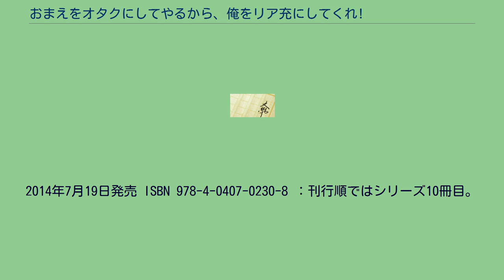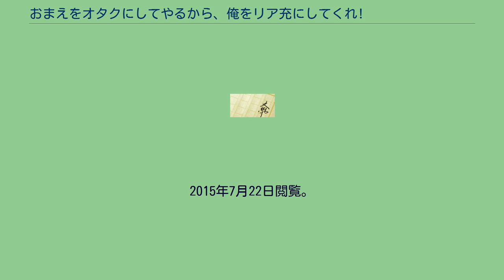おまえをオタクにしてやるから、俺をリア充にしてくれ!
『おまえをオタクにしてやるから、俺をリア充にしてくれ!』（おまえをオタクにしてやるから おれをリアじゅうにしてくれ）は、著者・村上凛、イラスト・あなぽんのライトノベル。
略称は「オタリア」。
書籍は富士見書房より、富士見ファンタジア文庫の書き下ろし形式で、本編15巻＋短編集1巻を刊行（2016年11月現在）。
コミカライズやドラマCD化などの、メディアミックス展開もされている。
ネクスト ファンタジア大賞での金賞受賞作がベースになっており、受賞時のタイトルは「スイーツガールはご機嫌ななめ。」。
2012年前半時点の富士見ファンタジア文庫における期待の新規作品で人気作であり、同年3月にアニメイト店舗で開催された富士見書房40周年フェアのミスファンタジアフェアにもメインヒロインの恋ヶ崎桃が、参加キャラクター4名からなる人気投票のノミネートシートにエントリーされていた。
本作は、著者の村上凛が会社員時代に執筆したもので、友人に「ライトノベルを書いてみたらどう？」と勧められたのがきっかけだったと、第10巻のあとがきで明かしている。
主人公・直輝とその周辺のメインヒロインたちを主軸とする本筋の青春恋愛ドラマは、本編第10巻（刊行順では11冊目）の終盤で大詰めを迎え、ラブストーリーとしての決着をつけた。
だが好評につき、第10巻ラストのクロージング部分（この時点で直輝は社会人）に至るまでの時制の、直輝の学生時代に体験した挿話が、第11巻以降の「大学生編」として継続刊行された。
そしてその最終巻となる第15巻のラストで改めてエピローグが用意され、作品全体を完結させる内容が語られた。
なお10冊目に刊行された短編集「小豆エンド」は、本筋から離れたIFストーリーの番外編。
柏田直輝は高校生活の初日、登校中の路上で偶然見かけた、幼児に優しく接する名も知らぬ美少女に心を奪われた。
直後、彼は、その美少女が同級生の長谷川翠だと知る。
幸福な巡り合わせを噛みしめる一方、実は「隠れオタク」であり、同時に女子との交際経験も皆無の直輝は、長谷川への切ない片思いの念を抱き続けるだけだった。
そんな中、直輝はクラス内のもう一人の超絶美少女・恋ヶ崎桃から声をかけられる。
校内ではビッチのギャルと噂され、化粧にもマメな桃を自然と敬遠していた直輝は、実はその桃が片思いのオタク美少年・鈴木爽太に接近するために、彼女自身もオタクになりたがっているという意外な事実を知る！　 強気で横暴な桃に振り回されながらも、その桃と互いの恋愛を実らせるために協力しあう「協定」を結んだ直輝。
彼はまったくオタク気のない桃をその筋に教育する一方、自分自身が長谷川と両想いのリア充になれるよう、今風のモテ男としての指南を桃から受けることになる。
だがそんな二人の前には、いくつもの難関と思いもよらぬ事態が待ち受けていた……。
声はドラマCDのキャスト。
直輝と桃の家族 藤見高校の関係者 直輝の元学友 直輝のバイト先の面々 同人界の関係者 2014年10月19日、秋葉原のとらのあなにおいてサイン会が開催された。
ゲストは、著者の村上凛とイラストのあなぽん。
2011年 7月20日発売 ISBN 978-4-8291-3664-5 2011年11月19日発売 ISBN 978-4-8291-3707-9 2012年 3月17日発売 ISBN 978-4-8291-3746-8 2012年 6月20日発売 ISBN 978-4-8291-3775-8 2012年10月20日発売 ISBN 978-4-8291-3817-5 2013年 2月20日発売 ISBN 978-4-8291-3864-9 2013年 6月20日発売 ISBN 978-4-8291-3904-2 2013年10月19日発売 ISBN 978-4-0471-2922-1
2014年 2月20日発売 ISBN 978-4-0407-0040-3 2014年10月18日発売 ISBN 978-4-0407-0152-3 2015年 2月20日発売 ISBN 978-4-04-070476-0(※) 2015年 7月18日発売 ISBN 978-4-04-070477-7(※) 2015年11月20日発売 ISBN 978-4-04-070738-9(※) 2016年3月19日発売 IS...